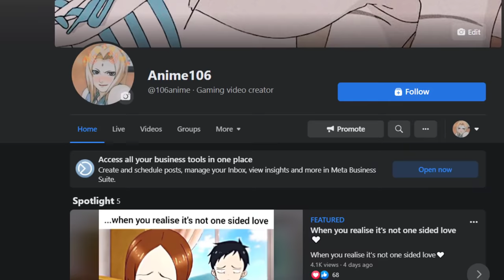This Anime has The Best MC (Tomodachi Game Hindi Review) - BBF Anime Review Ep 31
Welcome to another episode of BBF Anime Review (BBF Anime Review Ep 31) Today I'm gonna review tomodachi game in hindi (tomodachi hindi review, tomodachi game hindi explained, tomodachi game explained in hindi)
tomodachi game op was released a few week ago and tomodachi game episode 1 was enough to make everyone love this new anime of 2022.
tomodachi game episode 6 was one the most favorite episode of mine and I'm currently waiting for tomodachi game episode 7
I still remember that I was so excite for this tomodachi game trailer when I got to know about the concept of this anime. tomodachi game ending is still unknown for me because I didn't read the manga of tomodachi game.

LAST 5 BBF ANIME REVIEW VIDEOS:
Watch This Anime Before You Die (Summer Time Render Hindi Review) - BBF Anime Review Ep 30

Don't Watch this Anime If You're Single (Shikimori's Not Just A Cutie Hindi) BBF Anime Review Ep 29

Tomodachi Game trailer eng sub,
Tomodachi Game trailer english sub,
Tomodachi Game anime trailer eng sub,
Tomodachi Game anime trailer english sub,

Tomodachi Game episode 1,
Tomodachi Game episode english sub,
Tomodachi Game episode 1 eng sub,

friend game trailer eng sub,
friend game trailer english sub,
friend game anime trailer eng sub,
friend game anime trailer english sub,

friend game episode 1,
friend game episode 1 eng sub,